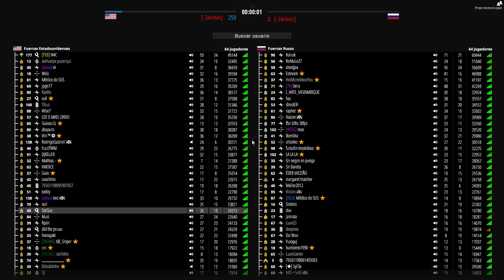Encontre mi ARMA definitiva, UMP - 45 es un RAYO LASER | Battlebit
➽⏰Directos todos los dias a las 19HS ARG

➽😱Conviertete en miembro del canal    / @blister33

🖥🖥PC Gaming:
CPU: AMD Ryzen 9 5900X 4.8GHz Turbo AM4
MB: Aorus b450 pro wifi
GPU:  ASUS GeForce RTX 3060 Ti 8GB GDDR6 ROG STRIX OC V2 LHR
PSU: Gigabyte 850W 80 Plus Gold P850GM Full Modular
RAM: T-Force Delta TUF RGB DDR4 32GB (2x16GB) 3200MHz
HD: Ssd kingston 240gb
HD: Western Digital 2TB
GABINETE : Kolink Observatory black RGB
MONITOR : Gigabyte G27F 144HZ IPS 27"
TECLADO: Redragon Yama K550  Rgb
MICROFONO: Blue Yeti Nano